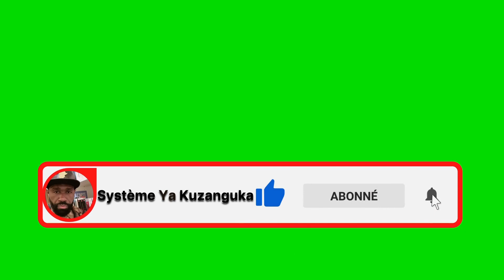Voici la PRINCIPALE CAUSE du sous-développement en AFRIQUE. Un changement de ce système s'impose.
📌Pour lire un extrait de mes livres et les commander en toute sécurité, clique sur l'un des liens ci-dessous :

IL SERA UNE FOIS UN JUSTICIER INVISIBLE :
📖Sur le site de mon éditeur ÉDILIVRE:

📖LES MILLE ET UNE FOLIES DE MIKANZI (Tome I) sur AMAZON

📌Lien Instagram :
mikanzi.yantete